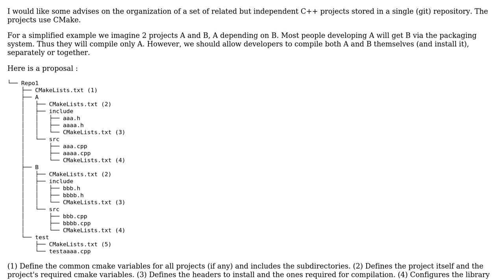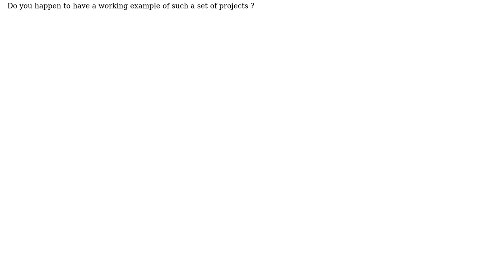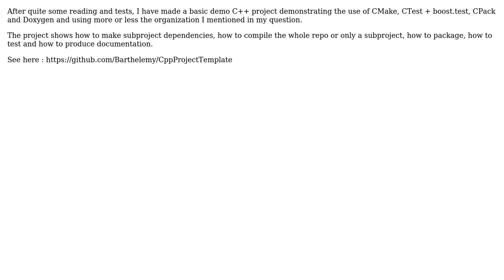Directory organization of a CMake (C++) repository containing several projects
Software Engineering: Directory organization of a CMake (C++) repository containing several projects

With thanks & praise to God, and with thanks to the many people who have made this project possible! You are responsible for your own actions.